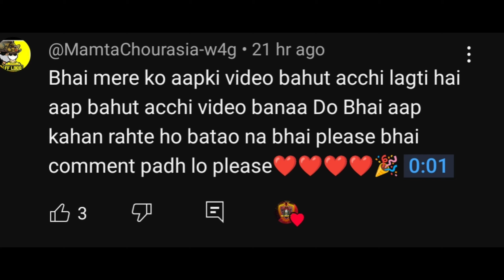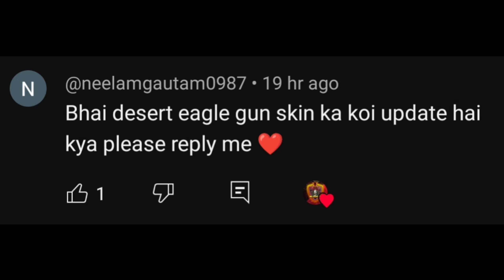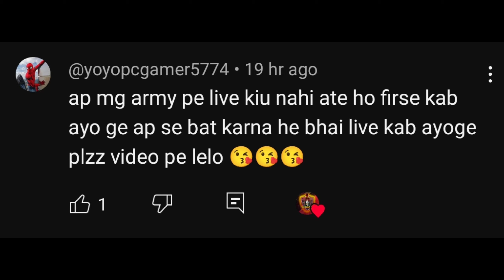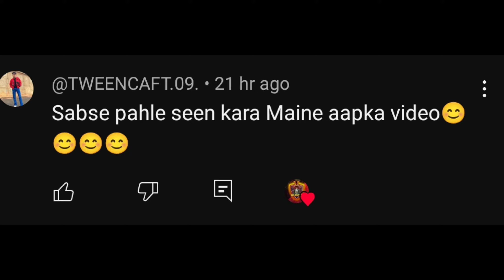29 October 2024 🔥 FREE FIRE NEW EVENT | UPCOMING UPDATE IN FREE FIRE | TONIGHT UPDATE OF FREE FIRE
29 October 2024 🔥 FREE FIRE NEW EVENT | UPCOMING UPDATE IN FREE FIRE | TONIGHT UPDATE OF FREE FIRE

29 October free fire india launch
29 October free fire India update
update ff
29 October free fire new event
Free fire 29 October event
Free fire upcoming event
Free fire 29 October update
free fire 29 October 2024 new event
free fire 29 October 2024 events
tonight update free fire
aj raat 12 baje ka update
29 October 2024 free fire new event today
today night update free fire
free fire event 29 October 2024

Free fire ire Top Country
1. Garena free fire Indonesia live
2. Garena free fire Brazil live
3. Garena free fire India live
4. Garena free fire Brasil live
5. Garena free fire Singapore live
6. Garena free fire Thailand live
7. Garena free fire Vietnam live